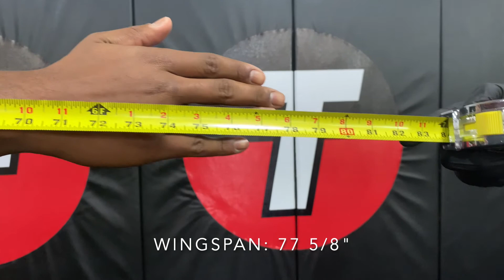Angelo Bernal | University High School | Class of 2021 | TE/ DE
EFT was founded in 1994 in the Chicagoland Area, and has since evolved into a world-class Training facility that caters to a wide variety of clientele. The EFT Football Academy provides athletes of all ages and levels of skills the opportunity to work with experienced EFT staff members, to gain valuable athletic advancements and crucial college exposure. The foundations and methods that every EFT athlete trains by are adapted specifically for his position to allow him to distinguish himself as physically superior. The coaching staff at the EFT Football Academy have all excelled in major Division 1 Collegiate Football programs, and have had careers in the NFL.

*20 High School All-Americans
*350+ College Football Commits (last 10 years)
*50+ Active NFL Athletes
*18 1st and 2nd Round Draft Picks
*16 Pro Bowl Players
*10 Super Bowl Champions

Featured on:
Rivals
24/7 Sports
ESPN
Bleacher Report
Sports Illustrated